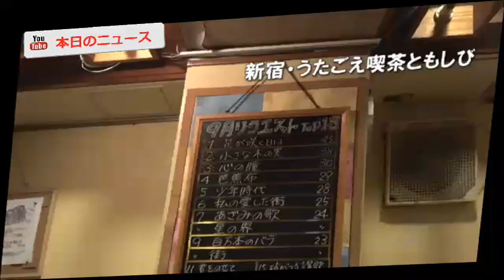【ベイビー・ブー】１７か⽉連続１位獲得！ | 本日のニュース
中⾼年に⼈気のアカペラコーラスグループ「ベイビー・ブー」が、オリジナル曲「花が咲
く⽇は」の魅⼒を語った。
同曲は、東京・新宿のうたごえ喫茶「ともしび」で１７か⽉連続リクエストチャート１位
（２０１８年５⽉から今年９⽉まで）を獲得するなど話題になっている。
リーダーのユースケ（３９）は「四季折々に咲く花を⾒るたびに、⾃分の⼤切な⼈を思い
出すという歌です」と同曲を紹介した。
「ともしび」は１９５０年代から続く店舗で、ステージリーダーが選曲をし、「歌集」を
開いて来店者全員で歌声を合わせるというスタイル。来店者のリクエストも受け付けてお
り、かつて歌⼿・秋川雅史（５２）のヒット曲「千の⾵になって」も同所の年間リクエス
トランキングで２年連続１位になったことでも知られる。
「百万本のバラ」といった名曲が毎⽉ランキングに名を連ねる中、⻑期にわたって連続１
位を獲得するのは異例のことで、ユースケは「素直にうれしい。最初歌い始めたときは
『ともしび』で歌ってもらえる曲になると想像していなかったので、僕たちにとってもあ
りがたいです」とファンに感謝した。
メンバーは、現在開催中の「ラグビーワールドカップ２０１９⽇本⼤会」で奮闘する⽇本
代表からも刺激を受けている様⼦。
ユースケは「１５⼈のチームワークといいますか、どれだけ⼀緒にトレーニングしたかと
か⾔われますけど、僕らも⼀緒にいる時間が⻑かったり、⼀緒に歌う時間が⻑いので、ラ
グビー⽇本代表のようにみんなでスクラムを組んで、⽇本武道館を⽬指してトライを決め
たい」と⽬標を掲げた。